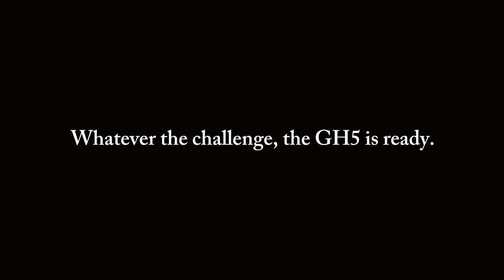Panasonic LUMIX: [FULL VERSION] Stories with GH5 - Wolong Panda Club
Capturing footage of a panda giving birth is extremely difficult. Watch how the LumixGH5, with its silent mode and extended recording capabilities, helped scientists record the miracle of birth in 4K clarity.